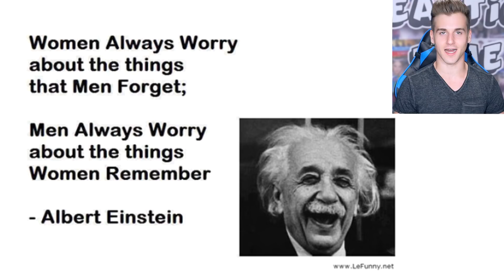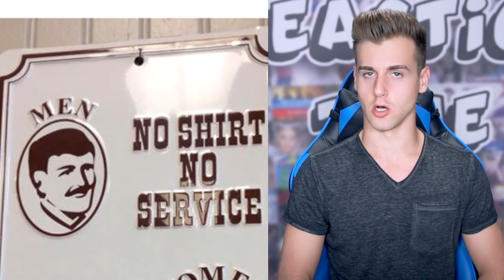What Men See Vs. What Women See